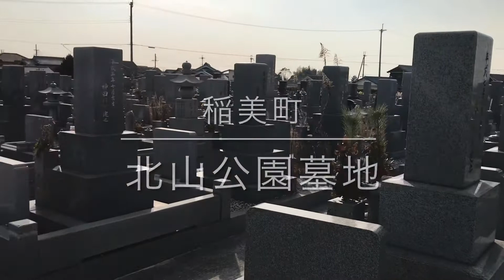北山公園墓地（稲美町）のご紹介。稲美町のお墓、霊園案内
稲美町の共同墓地、北山公園墓地のご紹介。

北山公園墓地のご紹介ページはこちら